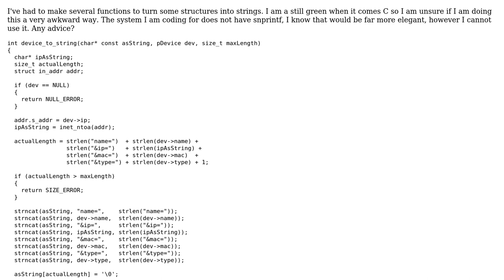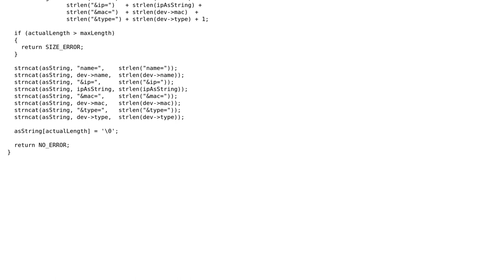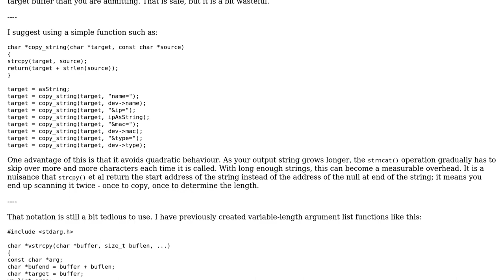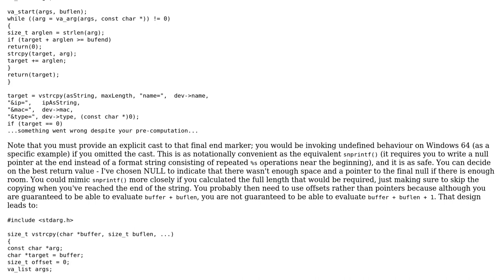Struct to web style string (4 Solutions!!)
Struct to web style string

With thanks & praise to God, and with thanks to the many people who have made this project possible! | Content (except music & images) licensed under CC BY-SA | Music | Images & others | With thanks to user Mark Loeser user Jonathan Leffler user Havoc P user Daniel Standage user ArturPhilibin and the Stack Exchange Network Trademarks are property of their respective owners. You are responsible for your own actions.